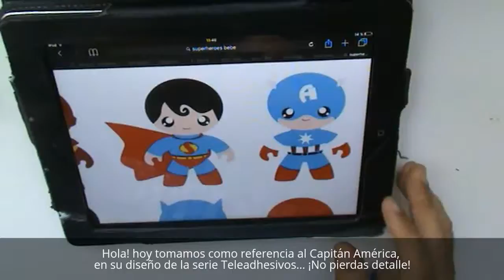Cómo dibujar al Capitán América kawaii - Superhéroes Marvel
Aprende a dibujar a Capitán América kawaii fácil a lápiz - Superhéroes Marvel paso a paso

Tutorial gratis cómo dibujar para niños y principiantes
Como dibujar a Capitan America, Captain, cute hero

Imagen original: Teleadhesivos